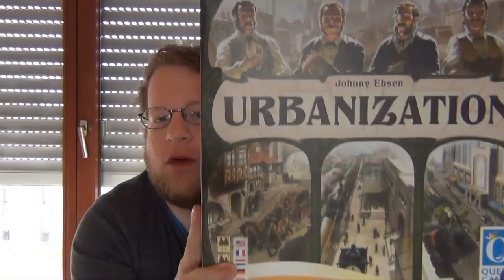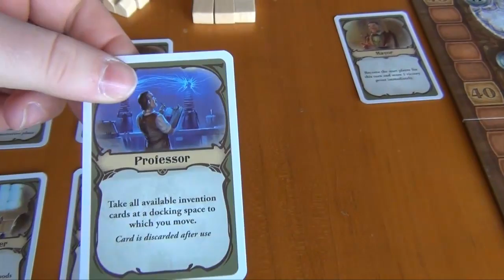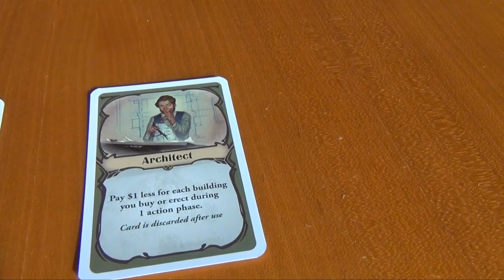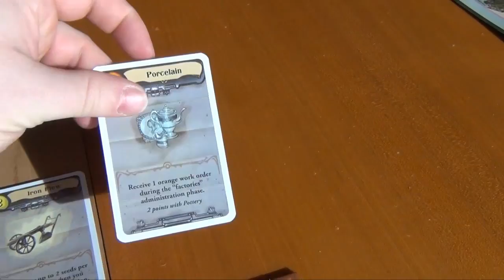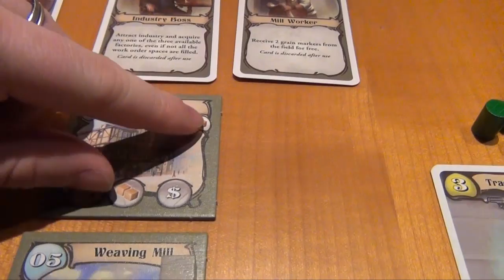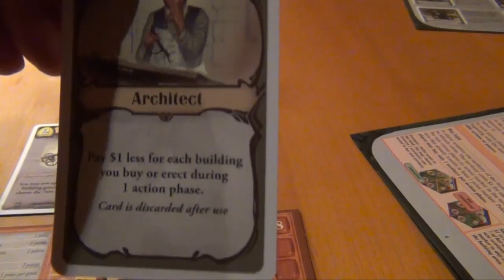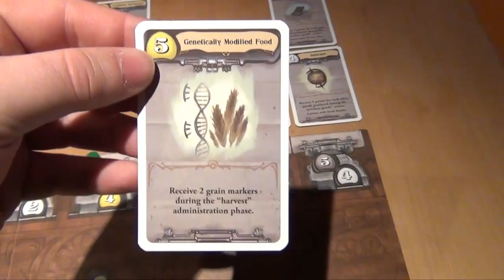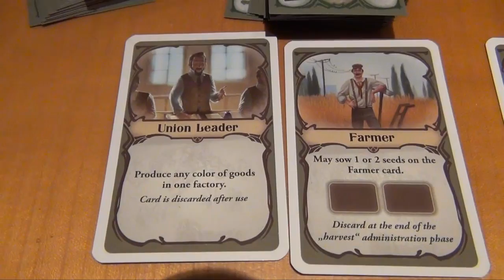Walkthrough Videos #15: Urbanization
I take a look at Urbanization, designed by Johnny Ebsen, published by Queen Games in 2012. It's an economic / development game for 2-4 players, ages 12 and up and plays in 75 minutes. This video is a walkthrough of a full three player game with the "Inventions" expansion, aiming at teaching you the rules and showing you what the game plays like.

Please note: I'm not trying to teach you the strategy of the game, actually some of the moves will probably be not really good at all. Also, I had a little trouble with the lighting.